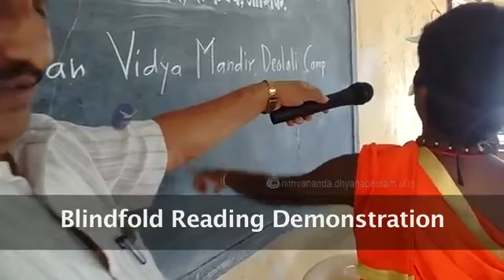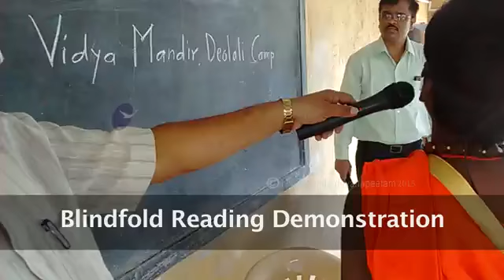Nithyananda Times, 22nd September, 2015